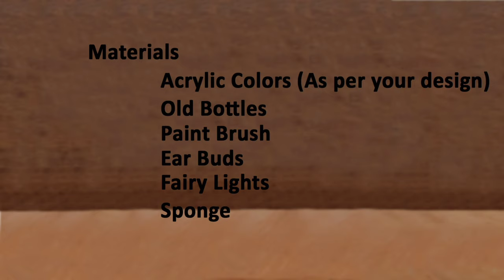BOTTLE ART Ketchup bottle re-use idea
DIY creative Bottle art with simple and free hand painting to decor your home in easy way .

MUSICIAN: @IKSONMUSIC